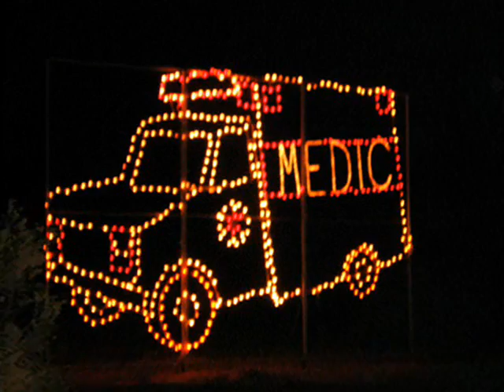Bionic Santa by Chris Hill 1976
When I found this song by Chris Hill on a tape I had recorded years ago (probably off the radio - ah those were the days!) I just had to let a new generation hear it!!! The photos were found by a Google search for Santa or the names of the people featured. I hope you enjoy it. The track is Bionic Santa by Chris Hill. It made No 10 in the UK Charts in December 1976.

For a short heart-warming story set in Cornwall at Christmas 1940 check out: